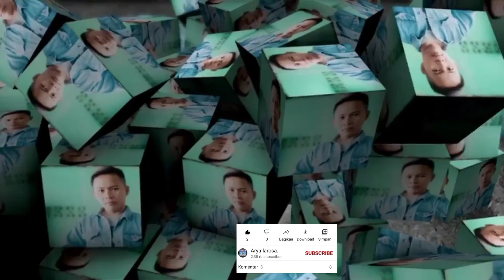Cara Belajar Pangkas Rambut Pria Yang Pas Untuk Pemula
Cara Belajar Pangkas Rambut Pria Yang Pas Untuk Pemula, Potong Rambut Pria Ini Tips Dan Caranya,

Cara Belajar Pangkas Rambut Pria Yang Pas Untuk Pemula Ingin Cepat Pandai Potong Rambut Pria Ini Tips Dan Caranya,trik jitu memangkas rambut pria di jamin berhasil sudah terbukti memangkas rambut pria dengan cara ini sangat gampang dan mudah langsung tes cara potong rambut pria dengan cara ini pasti bisa.